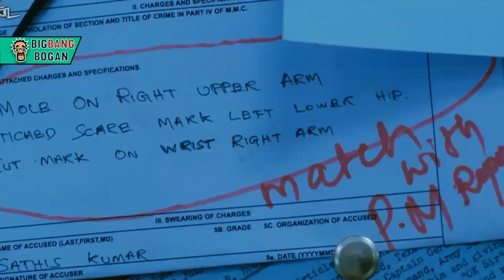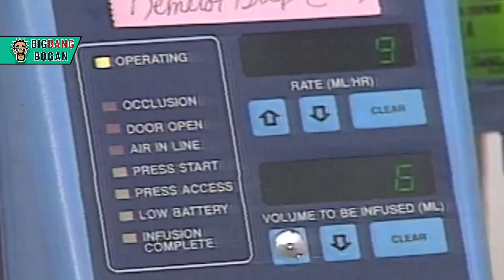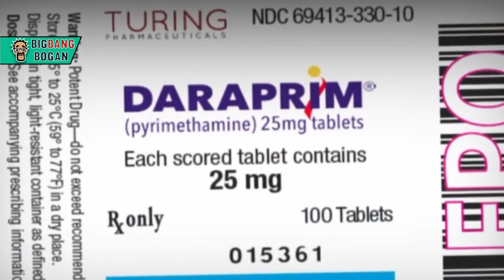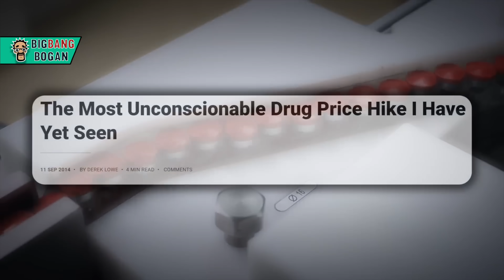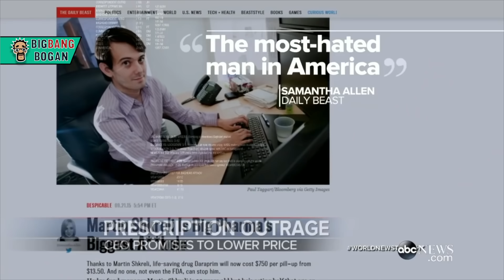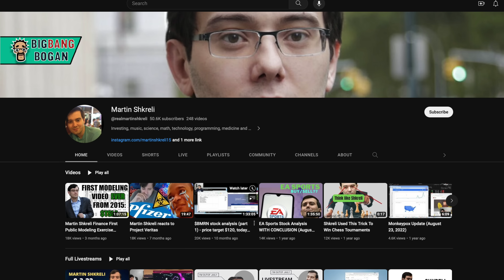உலகை அச்சுறுத்திய நிஜ சித்தார்த் அபிமன்யூ| Real life. siddharth abhimanyu | Big Bang Bogan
தனி ஒருவன் திரைப்படத்தில் வருவது போல்,எய்ட்ஸ் நோயாளிகளுக்கான அத்தியாவசிய மாத்திரையின் விலையை ஏற்றி கொள்ளை லாபம் பார்க்க நினைத்த ஒரு மருத்துவ மாஃபியாவின் கதை இது

This is the story of a medical mafia leader who planned to earn billions by increasing the price of necessary medicines